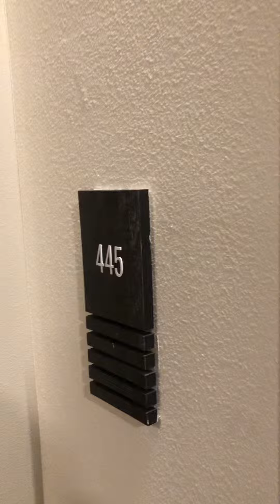Apartment 445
Apartment 445 at Sitka Apartments